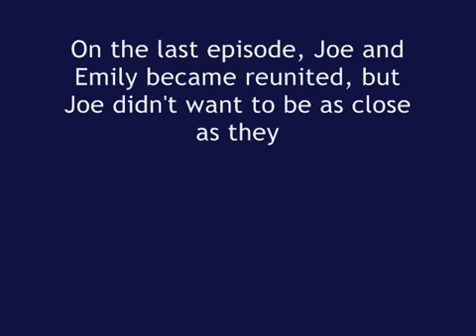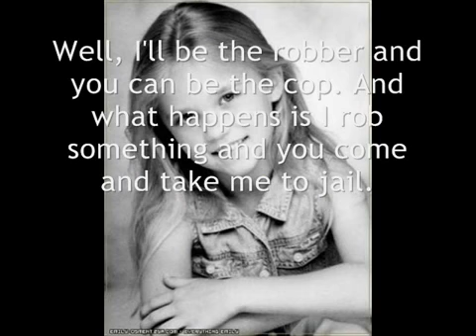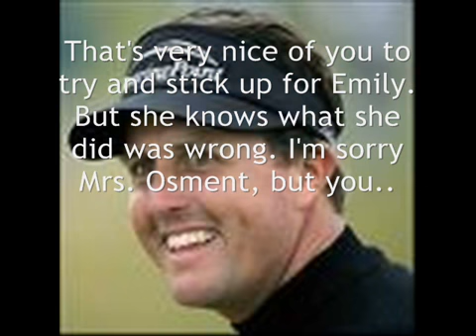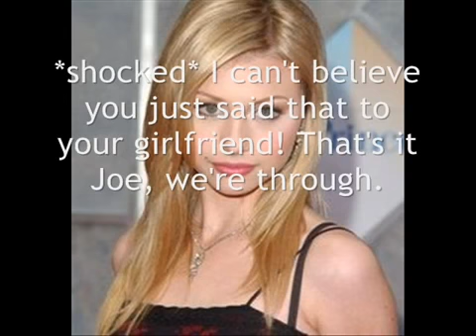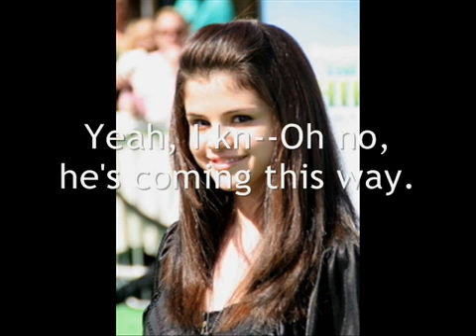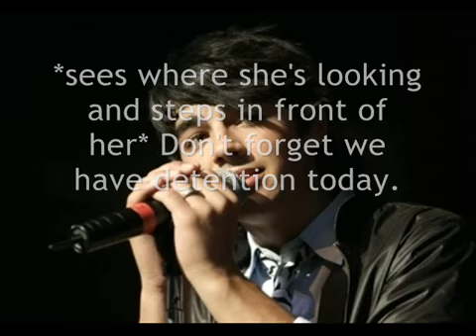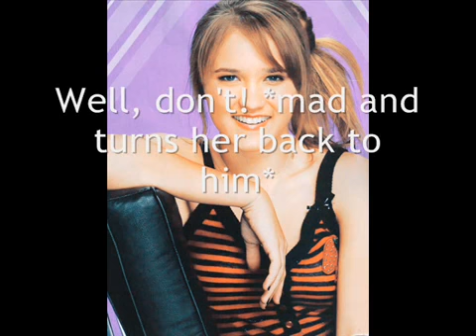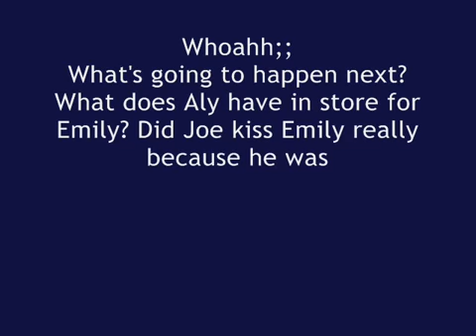When It Rains A Jemily Movie Ep. 3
READD__13 comments for the next one!
sorry it took me so long, but now it's here! i hope you guys like it, and personally, my favorite part is the flashback. so lookout for that [:

next one is going to be out really soon guys!

Songs:
The Starting Line- Best Of Me
The Fray- Look After You.